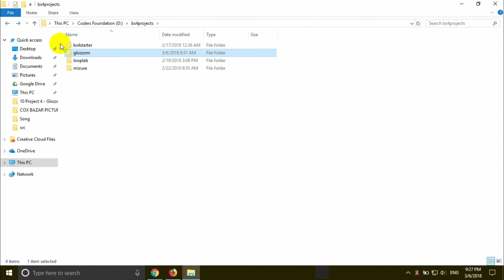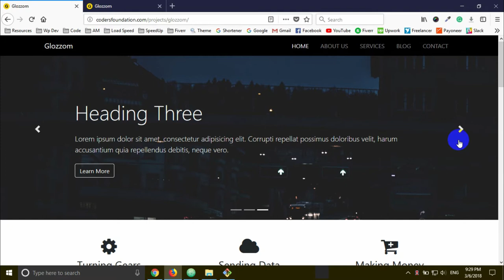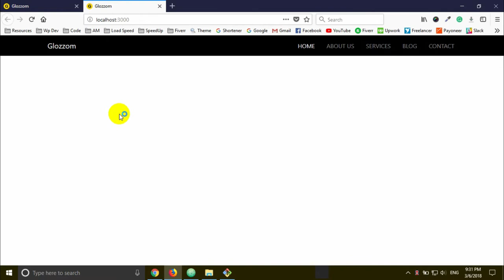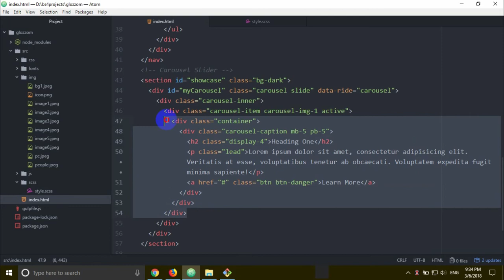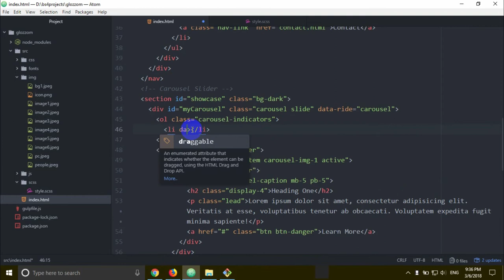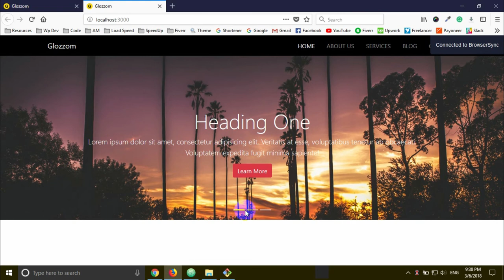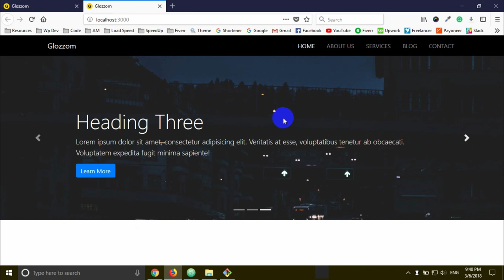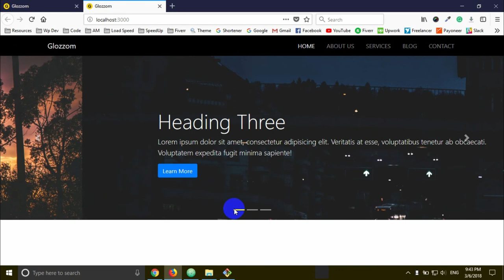Bootstrap 4 [#44] Project 3.2 - Glozzom [Carousel Slider]